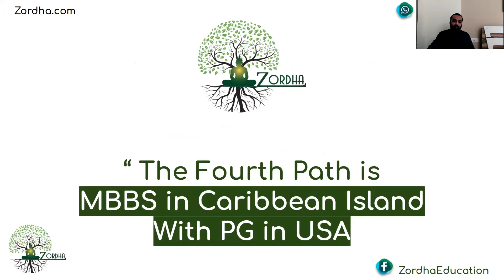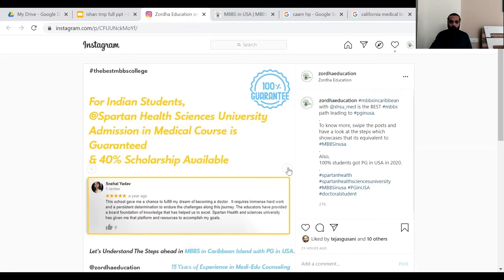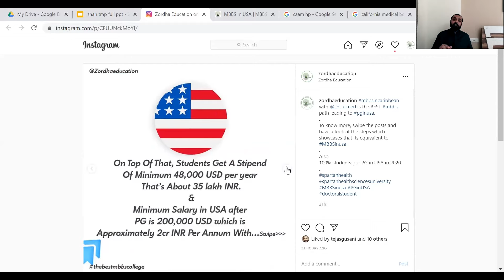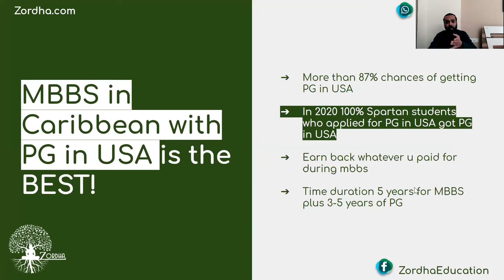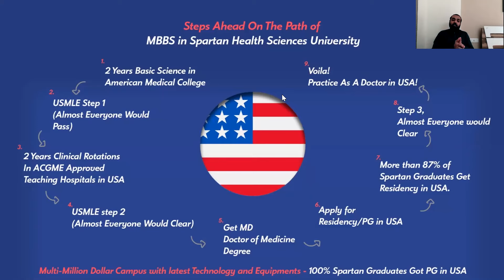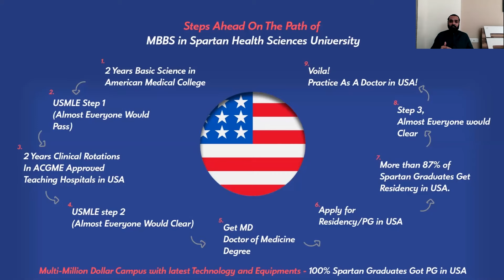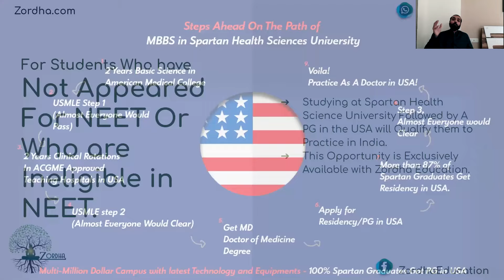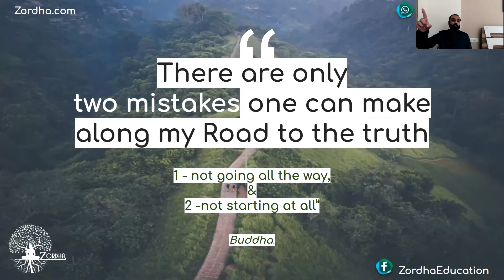MBBS in Caribbean Medical School with PG in USA - The Best path to become a Successful Doctor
Know how MBBS in a Caribbean Medical School is the best way to get PG in USA for Indian Students
-The first step is to apply for an integrated 5 year MD(MBBS) program of Spartan Health Sciences University through Zordha Education.
-Admission in the MD program after 16 months of Premed or 24 months of BSc is Guaranteed and Automatic.
-Caribbean Medical Colleges like Spartan Health Sciences University which are recognized by CAAM HP follow the same Medical Curriculum as American Medical Schools and LCME guidelines.

MD program is of 4 years
-2 years of Basic Science &
-2 years of Clinical Science in ACGME Approved Teaching Hospital in USA

During Your Basic Science at the Multimillion-dollar campus of Spartan Health Sciences University,
You would get the same facilities, labs, equipment and training like Human Simulation lab, Clinical Skills Lab and Standardized Patients(SPs) as students of American Medical Colleges.

From here on, you are exactly on the same path as students of American Medical Colleges.
Half of ur MD program, the most important part of MD Program, is Clinical Sciences

During Clinical Sciences, you undertake Clinical Rotations in the same ACGME Approved Teaching Hospitals in the USA where students of American Medical Colleges also complete their Clinical Rotations.

Your Clinical Experience and Clinical Exposure is the same as that of American Medical students
-40 year average of Spartan Health Sciences University students getting Residency in the USA is more than 87%
-What we know as Medical PG in India is known as Residency in the USA

In 2020, 100% Spartan Health Sciences University students who applied for Residency in the USA got Residency i.e. PG in the USA
-Residency in the USA is absolutely free.

And on top of that students Earn a minimum stipend of 48,000 USD per year while doing PG
Minimum salary after completing PG in USA is about 200,000 USD

Amazing right.

But how to select a Caribbean Medical College which Increases your Chances of Getting PG in USA
- What to look for in a Caribbean Medical college to Ensure a Successful Career in Medicine?

To know more about MBBS in American Medical Colleges, please watch the following video :-

For quick information and to download brochures and list of our students who got Residency/ PG in USA, please visit the following page :-